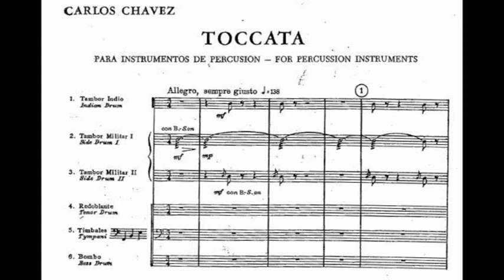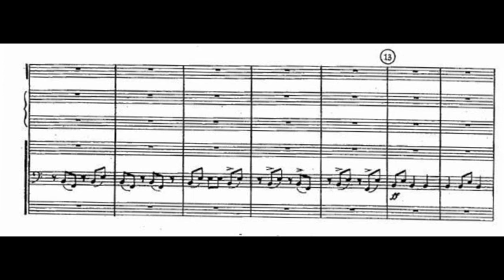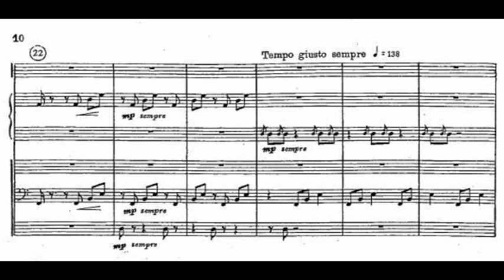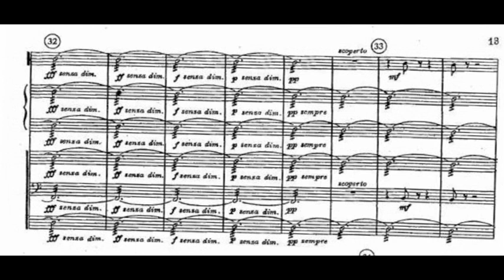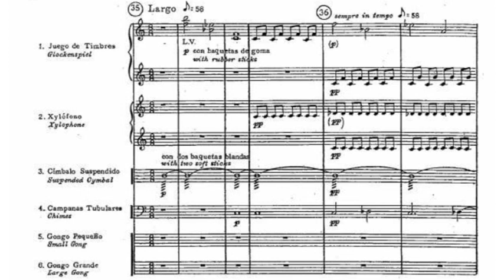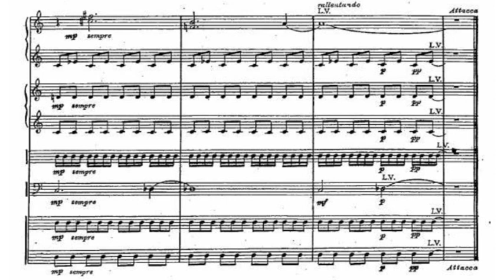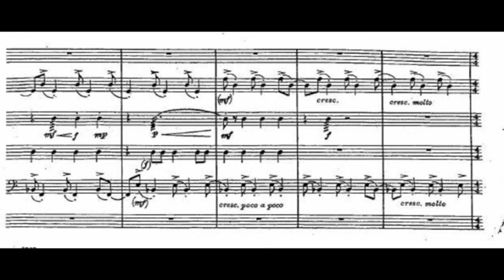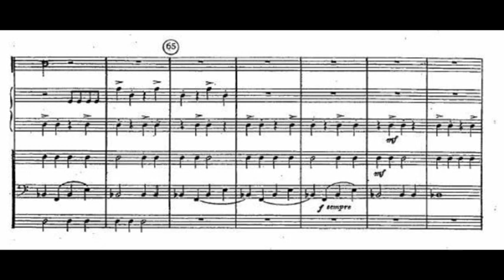Carlos Chávez - Toccata for Percussion Instruments (Score video)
The Toccata for Percussion Instruments (1942), was written by the twentieth-century Mexican composer Carlos Chávez. It is among his most popular compositions. The composition is written for six musicians playing a number of percussion instruments.
Chávez was approached in the 1930s by the avant-garde composer John Cage, who asked whether Chávez could compose a piece for the percussion ensemble that was touring with Cage. The 12-minute piece was complete in 1942, in time for Cage's West Coast tour. However, the ensemble was unable to perform the piece, due to the challenging sustained drum rolls in the opening measures.The Toccata was eventually premiered in 1948 by the Orquesta Sinfónica de México, the orchestra which Chávez founded and conducted.

The Toccata is composed for 2 snare drums, Indian drums (1 small and 1 or 2 larger ones), 2 tenor drums, bass drum, claves, maraca, 2 suspended cymbals, large and small gongs, 2 tubular chimes, glockenspiel, xylophone, and 3 timpani, distributed among six players. It is in three movements, played without a break.

The Toccata was one of the first major pieces written for percussion ensemble alone, becoming a cornerstone in rhythmic music. Originally, a toccata was a fast, virtuosic composition. However, Chávez applied the word "toccata" in its original sense, using its root meaning of toccare, or "to touch", which he used to display the various touches an artist can give a performance, rather the different lyrical shades.
For the U.S premier, during which the composer himself conducted the Los Angeles Philharmonic, Chávez wrote in the program notes that "The Toccata was written as an experiment in orthodox percussion instruments – those used regularly in symphony orchestras, that is, avoiding the exotic and the picturesque. Therefore it relies on its purely musical expression and formalistic structure."

The first and last movements of the three-movement work are both in sonata form, during which the composer explores using long, sustained rolls, syncopated patterns. There is a passage in which the players are instructed to muffle the drums by covering the heads with a cloth or chamois. The slow middle movement emphasizes the timbres and tones of the metallic, normally atonal percussion instruments. During the movement, the glockenspiel and xylophone also play fragmented melodious strands, bringing out the composer's Mexican roots. This offers a moment of relaxed interlude before the violent final movement.

The piece has been described as rhythmically ebullient, and as a brilliant study of rhythm and color, "creating an original climate of intense attractiveness and achieving great diversity of accents, sounds, and nuances."

Yong Siew Toh Conservatory of Music Percussion Ensemble (Singapore).